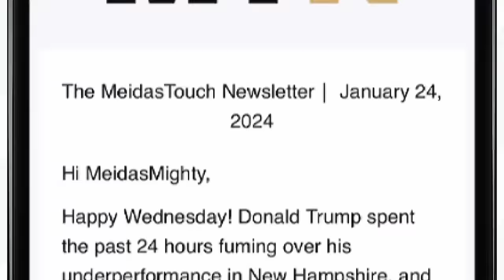Jack Smith Quickly SEES THROUGH Judge Cannon’s Scheme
Former federal prosecutor Shanlon Wu discusses how Judge Cannon’s denial of Donald Trump’s motion to dismiss is not what it seems – and how Jack Smith is already steps ahead of Cannon’s schemes.

Shan Wu is former federal prosecutor who served as counsel to Attorney General Janet Reno. Follow Shan on Twitter (Now 'X')